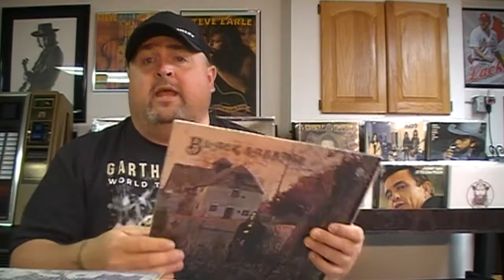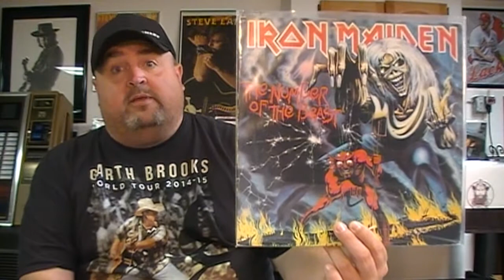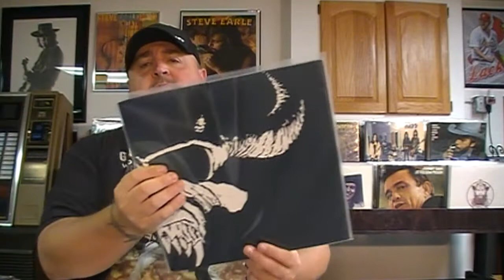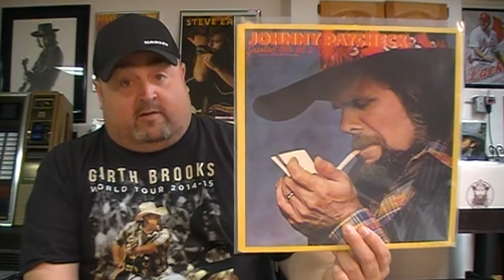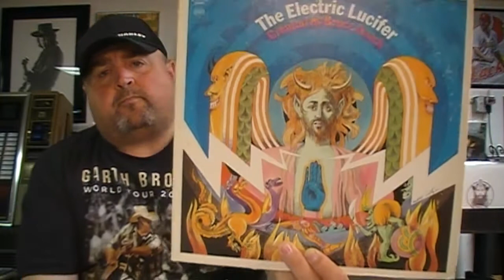Ron Haggerty (Metal Ron) 300 Subs Contest Entry